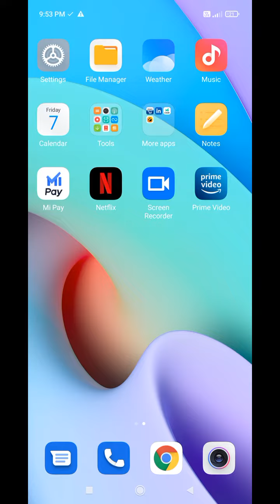How To Block Contact in Redmi Note 11 , Redmi Note 11 Pro Main Contact Kaise Block Karen